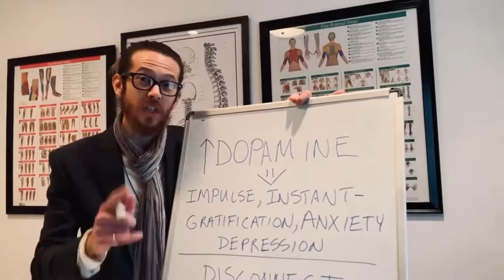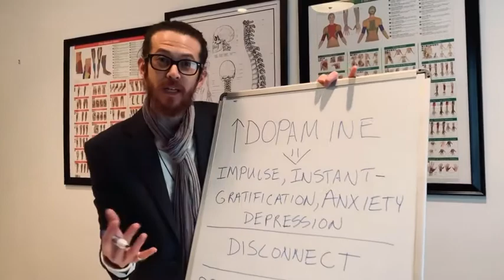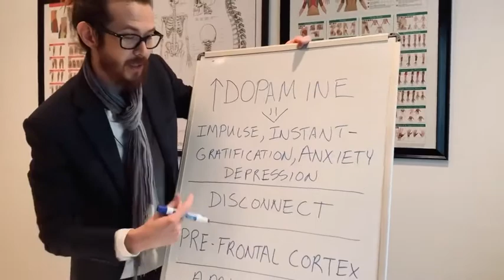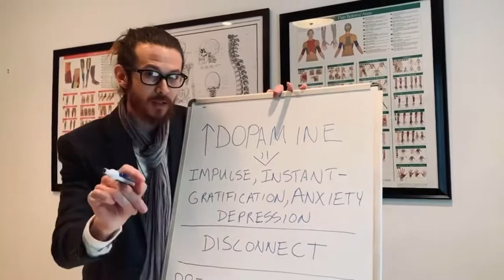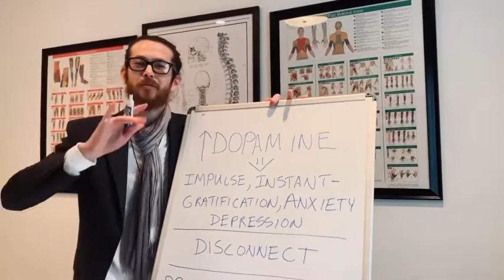The Information Depression/Anxiety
Here is a revealing statistic:

Estimation:
70% of Humans own a smartphone, and nearly 2 hours are spent a day on social networking.
42% of waking hours are used to watch TV, smartphones, tablets, computers, etc.
With these raw numbers, we can calculate that the average American could spend more than 6 hours a day staring at a screen.

With as much connectivity as we have in our world, it can create disconnection within our brains.

There are wonderful benefits to social media, the internet...the INFORMATION AGE. But when it is overused and abused it can lead to a neural network within the brain geared for instant gratification, constant cravings, fear, anxiety, impulse and even depression.

How? It develops through fixation on the device of our choice. And the information companies of our world know the psychology and biology of the brain. Our brains are plastic in nature, known as plasticity, which means it is moldable. The more we wake up first thing in the morning and look at a screen within the first 15 minutes, we are searching for our first dopamine rush in the morning. Dopamine is a neurotransmitter commonly referred to as a pleasure chemical. The more dopamine we release means an increase in a “good feeling”. It makes us feel loved, seen, accepted, or noticed.

This feels good, but research is showing that the more dopamine we release, the more our brains have to work to create balance...and this eventually results in the body reducing the dopamine receptors on our cells. As a result, we then increase pleasurable experiences(social media, smoking, alcohol, sugar, food, etc.) to try and keep the dopamine effect going. This can result in addictive behavior, and cause you and I to look for the next quick fix.

Information companies and technology know this, and they can customize their products to increase your attention and drive up profits. Now this is not to talk badly of any companies, but just to give you an understanding how your health can be affected by being DISCONNECTED. The cycle looks like this: information creates instant gratification, followed by addiction to short-term pleasure, and it mimics sustainable joy.

Neuroscience refers to this as the disconnection syndrome:
Mindless activity
Bad Relationahips
Instant gratification
Chronic stress
CHRONIC INFLAMMATION

The reason this cycle works so well in our culture, is through the understanding of our brains. (We will talk more of the 3 brains in later posts, and I may repeat myself, but I love neuroscience.) The human brain has a section in the front called the prefrontal cortex, and why we are special is that our PFC is much larger than most other animals. It takes up about 1/3 of our neocortex, while chimpanzees make up 17% and dog’s 13%. This area of our brain helps with executive function, which helps us see another person’s point of view, engage in positive social settings, and make thoughtful choices.

The Information Age and our society today keeps us geared within the amygdala portion of our brain. This is a section of our brain that controls our threat-interpretation centers, and influences impulsive behaviors and reward. If this is constantly stimulated it can reduce the functionality of the prefrontal cortex, which helps us make good thoughtful decisions. We then can live in a world of constant cravings, fear, anxiety, and impulsivity. “Through caution out the door!” Now we can understand how gambling or binge shopping can create a quick fix.

There are simple ways to help get your brain out of the addiction patterns, and we will go further in future posts. They do involve simple changes to lifestyle such as exercise, diet, prayer, and monitoring tech use. You can rewire and refresh your brain, so stay encouraged!